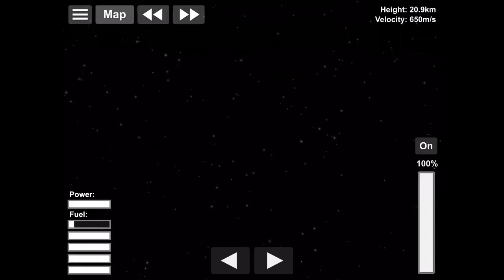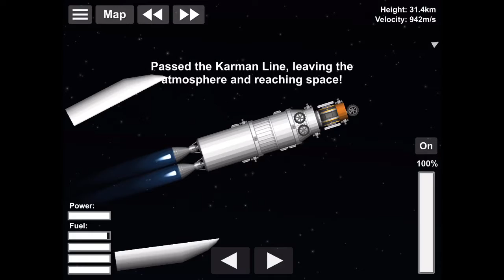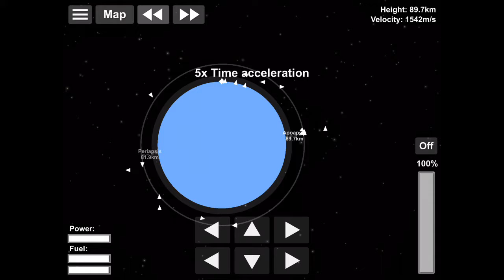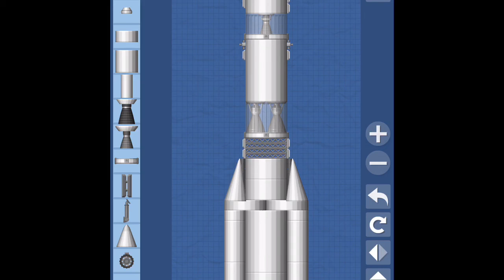Proton-Blagovest No. 14L Launch In Spaceflight Simulator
On August 5th, Roscosmos launch the Blagovest No. 14L communications satellite on top of the heavy lift Proton rocket